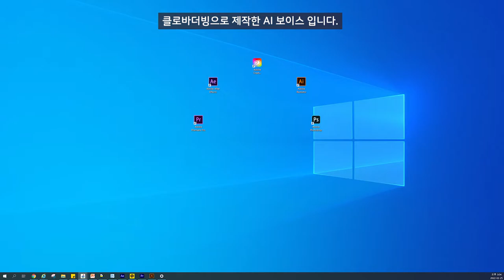[슬기로운 강서생활] 일어나...재택 치료 안내 영상 만들어야지...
왜 갑자기 쓰러진거지? 빨리 일해야되는데 어떡해?!?
잠깐 ..메모장에..코로나..?
코로나 관한 영상을 만들려고 했던게 분명해!
코로나19 확진자 일반관리군 재택 치료 안내를 하려고 했던걸꺼야!